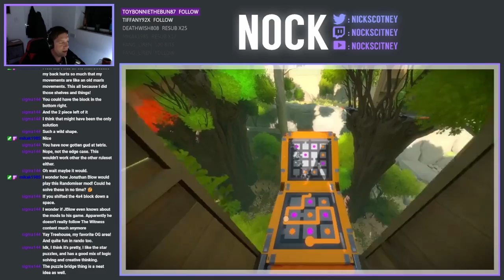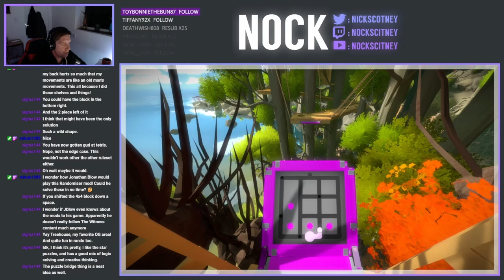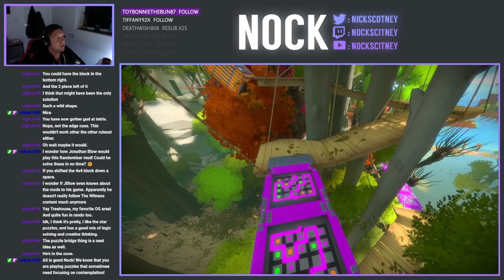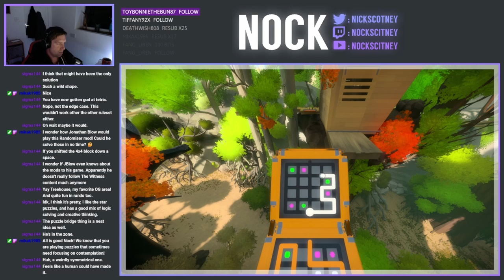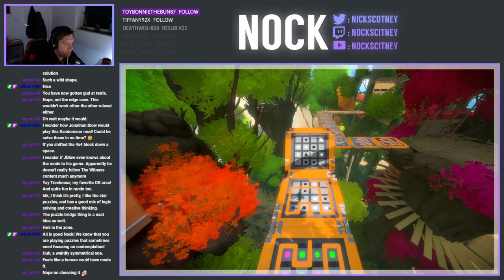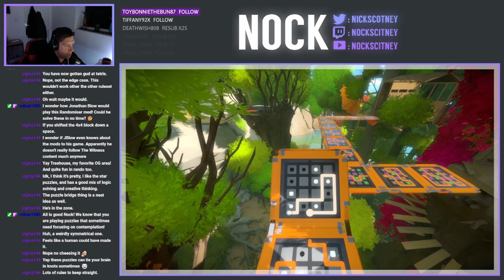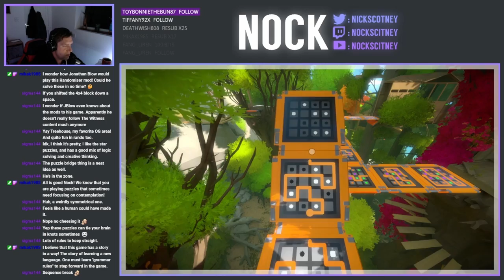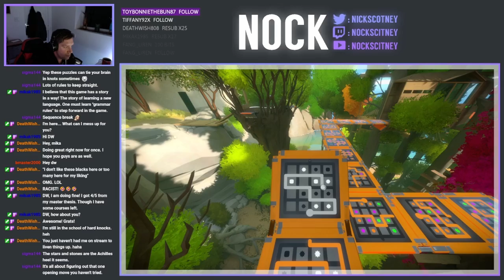The Witness (Randomiser Mod) | Part 12